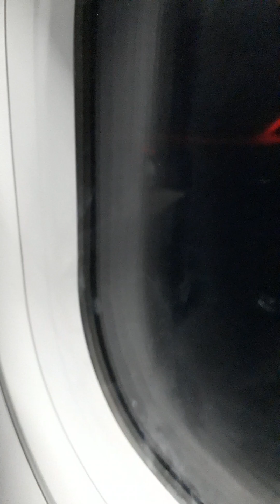5 AM GEMS LIKE VIEW OF CHENNAI CITY FROM INDIGO FLIGHT TRAVEL EARLY MORNING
5 AM  GEMS LIKE VIEW OF CHENNAI CITY FROM INDIGO FLIGHT TRAVEL EARLY MORNING BEAUTIFUL GEMS LIKE VIEW OF CHENNAI CITY